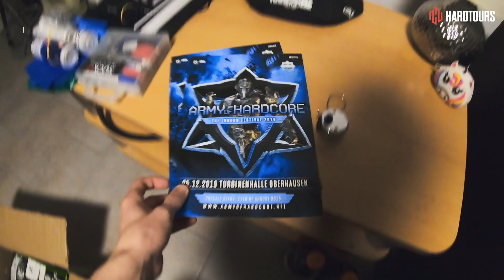Marco´s Hardtours VLOG #1 - Pandemonium 2019 (Bass Shuttle)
HardTours erleben – unser neues Video Format!

Ab sofort nehmen wir euch regelmäßig mit auf unsere Touren und gewähren euch spannende und unterhaltsame Einblicke in unsere Festivalreisen.

Heute gibt es Marco´s Vlog von seiner Reise zur Pandemonium und der Busfahrt mit dem Bass Shuttle!

Falls Ihr Anregungen oder Ideen habt, welche Fragen unserer Vlogger beim nächsten Mal stellen sollten oder über welche Themen im Allgemeinen gesprochen werden könnte, immer her damit – schreibt es einfach in die Kommentare.

WERBUNG
Noch keine Geschenkidee?
▶️Limitierte HardTours Geschenkbox